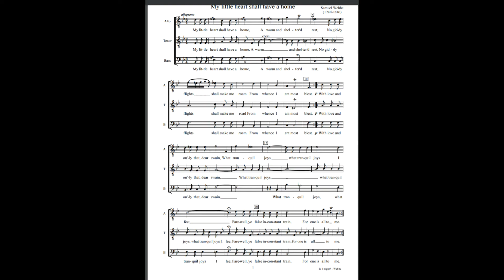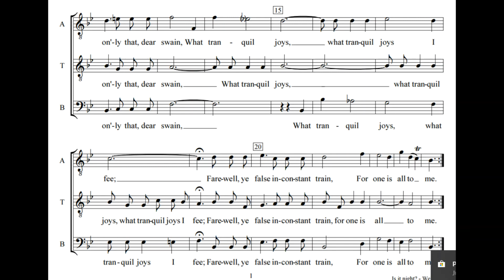My Little Heart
Composer Samuel Webbe's "My Little Heart" sung by me! This arrangement is available on cpdl.org